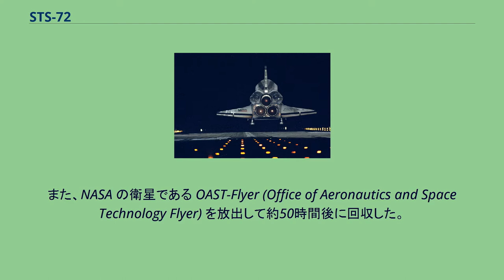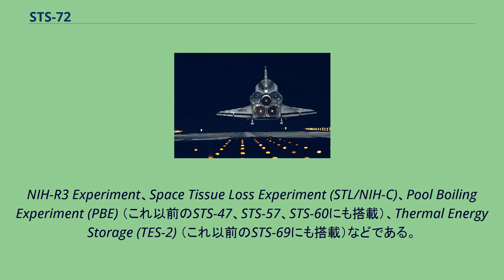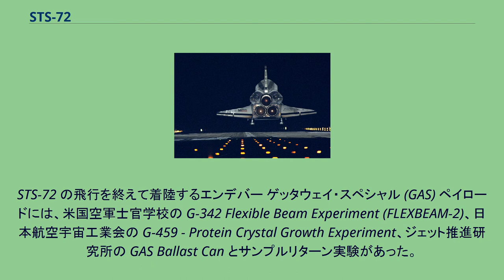STS-72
STS-72 は、1996年1月に行われたスペースシャトル・エンデバーによる飛行ミッションである。
STS-72 ミッションの主たる目的は、日本の微小重力実験衛星である宇宙実験・観測フリーフライヤ (SFU) を回収して地球に持ち帰ることであった。
SFU は質量が 3,577kg （7,885ポンド）で、1995年3月18日 08:01 UT に宇宙開発事業団 (NASDA) により種子島宇宙センターからH-IIロケット3号機で打ち上げられた。
また、NASA の衛星である OAST-Flyer (Office of Aeronautics and Space Technology Flyer) を放出して約50時間後に回収した。
OAST-Flyer は、SPARTAN 衛星を利用した再利用可能な7機目のフリーフライヤである。
OAST-Flyer に搭載されていた実験機器は、Return Flux Experiment (REFLEX)、GPS Attitude Determination and Control Experiment (GADACS)、Solar Exposure to Laser Ordnance Device (SELODE)、メリーランド大学の Spartan Packet Radio Experiment (SPRE) の4つである。
その他 STS-72 に搭載された実験機器は、Shuttle Solar Backscatter Ultraviolet Experiment (SSBUV-8) （これ以前のSTS-34、STS-41、STS-43、STS-45、STS-56、STS-62、STS-66にも搭載）、EDFT-03、Shuttle Laser Altimeter Payload (SLA-01/GAS(5))、VDA-2、国立衛生研究所
NIH-R3 Experiment、Space Tissue Loss Experiment (STL/NIH-C)、Pool Boiling Experiment (PBE) （これ以前のSTS-47、STS-57、STS-60にも搭載）、Thermal Energy Storage (TES-2) （これ以前のSTS-69にも搭載）などである。
STS-72 の飛行を終えて着陸するエンデバー ゲッタウェイ・スペシャル (GAS) ペイロードには、米国空軍士官学校の G-342 Flexible Beam Experiment (FLEXBEAM-2)、日本航空宇宙工業会の G-459 - Protein Crystal Growth Experiment、ジェット推進研究所の GAS Ballast Can とサンプルリターン実験があった。
エンデバーでの10回目の飛行となるこのミッションでは、3人の宇宙飛行士が6時間半の船外活動 (EVA) を2回行い、1997年の後半に始まる国際宇宙ステーションの組み立てで使うことになる機器や工具をテストした。
飛行5日目の EVA-1 ではリロイ・チャオ (EV1) とダニエル・バリー (EV2) が、飛行7日目の EVA-2 ではリロイ・チャオ (EV1) とウィンストン・スコット (EV2) が船外活動を行った。